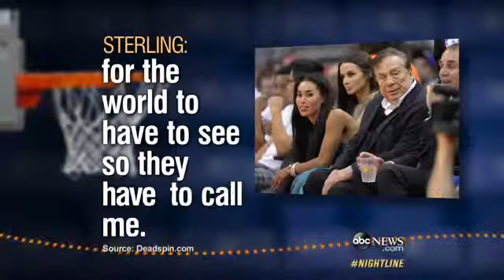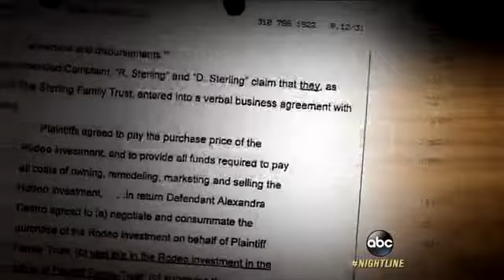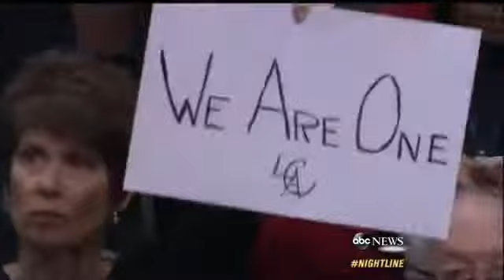Clippers Owner Banned for Life: Will He Be Forced to Sell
NBA commissioner said he would do "everything in his power" to oust Donald Sterling.